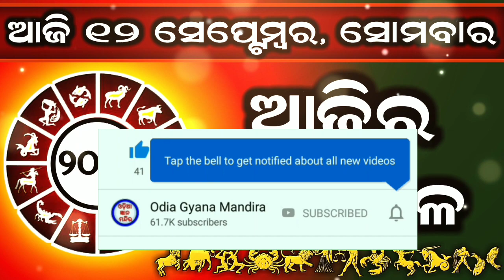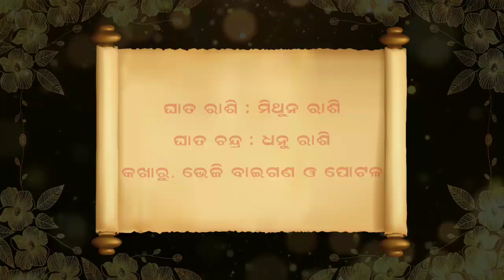Ajira Rashifala | 12 September 2022 (ସୋମବାର) Today Odia Horoscope | Ajira Rasifala Prediction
Ajira rasifala 12 September 2022
12 September 2022 today odia horoscope

Aji ame 12 September 2022 ra 12 ti rasira rasifala bisayare janiba.

September 2022 today odia horoscope

ajira rasifala
ajira rashifal
bhagya bhabisya today episode
rashifal
aaj ka rashifal
ajir rashifal
rasifala today
rasiphala
bhagya bhavishya
12 tarikh ka rashifal
rasi phala
aji ra rasifala
odia rashifal
rasifala
ajay rashifal
ajira rasifala odia
bhagya bhabisya
rashifal odia
aji rashifal
prarthana channel
aajirarasifala
oriya rashifal
rasi fala
odia
prarthana tv bhagya bhavishya today episode
odia rasifala
rashi phala
today rashifal
ajira rasiphala
odia gita
prarthana rashifal
12 September 2022 rashifal
aaj rashifal
aajira rashiphala
ajira odia rashifal
sindurara adhikara 12 September 2022
sindurara adhikara today episode
sindurer adhikar September 2022
today rasifala odia
12-Spetember
prarthana live
rasifala odia
September-12
sindurer adhikar 12 September 2022
ajira.rasifala
prarthana tv
rasi folo today
zero rashifal
agira rasiphala
kali rashifal
odia aaj ka rashifal
prarthana
rashifal video
12 September 2022 ka rashifal
jayanti rashifal
odia bhajan
odia re
rashifal ajira
rasifal
rasifala ajira
ajera rasefala
ajira rasifal
ajira rasifala jayanti mohapatra today
ajirarasifala
bhagya bhabisya today episode 12 September 2022
jayanti mohapatra
rashi fala
rashifal kanya rashi
rashifal rashifal
rasiphala odia
today rasifala
today rasifala jayanti mohapatra
2022 odia calendar
12 tarikh ka rashifal
12 tarikh saniwara
12 September kundali bhagya
aditya rashifal
ajira rashiphala
ajira rasi
akira rashifal
astrology odia
bhagabata janma 2022
bhagya bhabisya 12 September 2022
bhagya rashi
bhagyaphala today
hathi rashifal
hazrat rashifal
ka rashifal
kanya rashi
kanya rashifal
mo dehe bolide to deha kala
odia astrology
odia rashi
odia rasi
oriya
otv bhagyarekha
otv rasifala today
pramod patra
pramod patra astrologer today
pramod